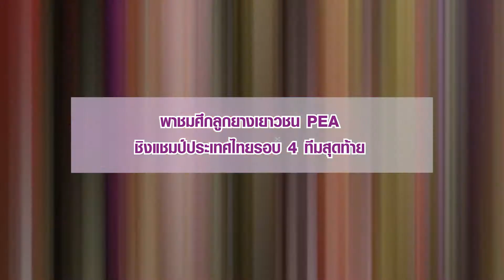พาชมศึกลูกยางเยาวชน PEA ชิงแชมป์ประเทศไทยรอบ 4 ทีมสุดท้าย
การแข่งขันวอลเลย์บอลเยาวชน PEA ชิงชนะเลิศแห่งประเทศไทย ครั้งที่ 16 ประจำปี 2563 รอบ4 ทีมสุดท้าย รุ่นอายุไม่เกิน 18 ปี ระเบิดความสนุกระดับ 5 ดาว

ประเภททีมชาย คู่แรก โรงเรียนอัสสัมชัญจากกรุงเทพ ฯ พบโรงเรียนเมืองพลพิทยาคม จังหวัดขอนแก่น
คู่ที่สอง โรงเรียนนวมินทราชูทิศ มัชฌิม จังหวัดนครสวรรค์ กับโรงเรียนหนองกุงศรีวิทยาคาร จังหวัดกาฬสินธุ์

ประเภททีมหญิง คู่แรก โรงเรียนกีฬานครนนท์วิทยา 6 จังหวัดนนทบุรี พบกับโรงเรียนเทศบาล 3 วัดไชนาวาส จังหวัดสุพรรณบุรี
คู่ที่สอง วิทยาลัยเทคโนโลยีพณิชยการอยุธยา จังหวัดพระนครศรีอยุธยา พบกับโรงเรียนกีฬา จังหวัดอ่างทอง